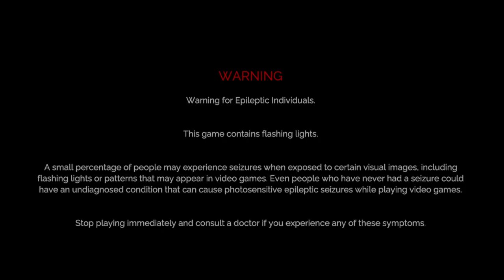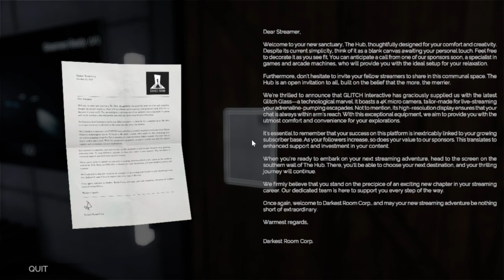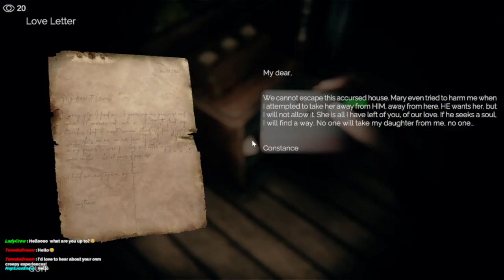Haunted The Chronicles No commentary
A PROPOS
Dans Haunted : The Chronicles, vous incarnez un groupe d’influenceurs qui explorent des lieux abandonnés réputés hantés et partagez vos aventures sur la plateforme “Glitch”.
Tout est à faire, construisez votre communauté en filmant des endroits abandonnés gorgés de créatures et autres dangers plus effrayants les uns que les autres.
Résolvez des énigmes et découvrez l’histoire des lieux. Coopérez afin de survivre et de vous échapper sains et saufs de ces lieux hantés.
Quoi que vous fassiez, ne restez pas trop longtemps seul.
La menace reste tapie dans l’ombre...